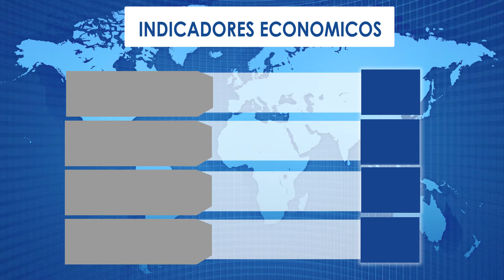18 INDICADORES ECONÓMICOS